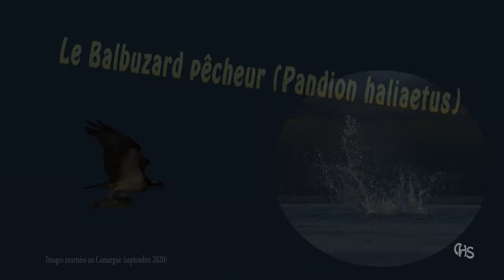Le Balbuzard pêcheur (Pandion haliaetus)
2 Balbuzard pêcheur (Pandion haliaetus) chassaient vers les Salin-de-Giraud la semaine dernière, voici un petit condensé d'images de ce beau rapace qui me fascine depuis le 1er jour ou je l'ai observé, ici, en Camargue.
2 Osprey (Pandion haliaetus) were hunting towards Les Salin-de-Giraud last week, here is a small summary of images of this beautiful raptor which has fascinated me since the first day I observed it, here, in the Camargue.